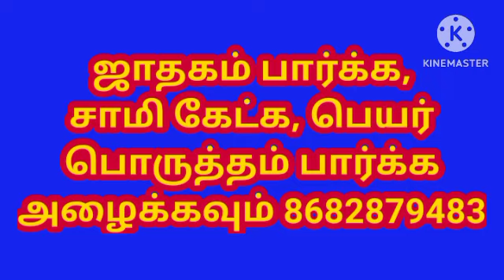எதிரிகளை கனவில் கண்டால் l If you see enemies in a dream l kanavu palangal in tamil